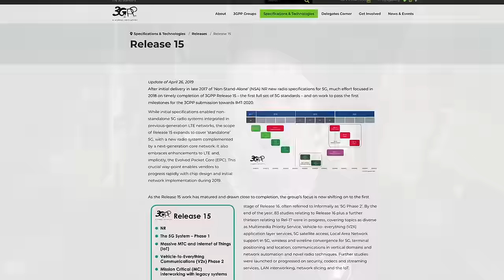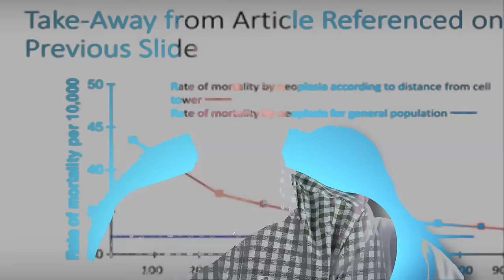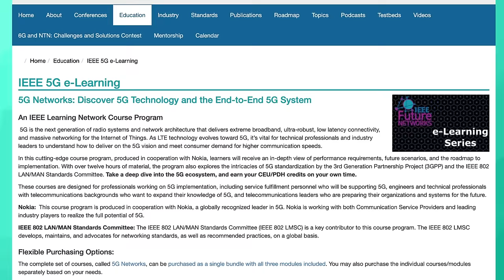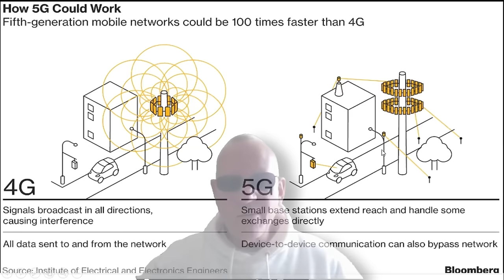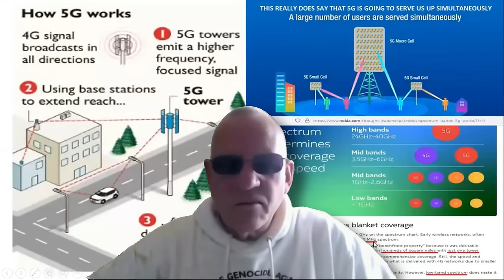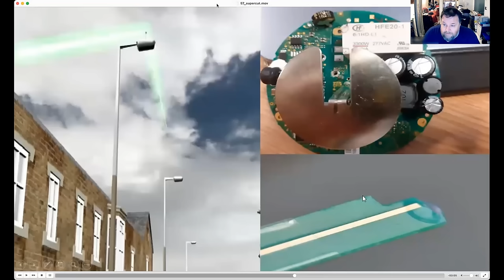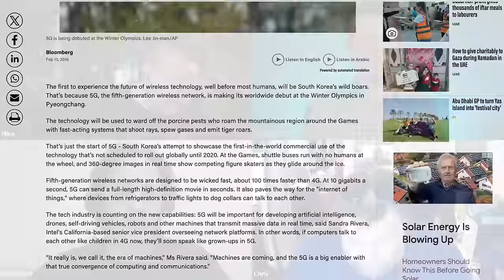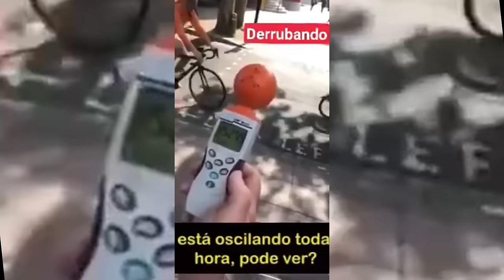Real Electronic Engineers Respond to Mark Steele's claims about 5G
Mark Steele claims to be an expert in 5G, the current generation of mobile phone networks. In this episode, we review Mark Steele's claims about 5G and see if they hold up to scrutiny from three electronic engineers, Lee, Michael and Chris.